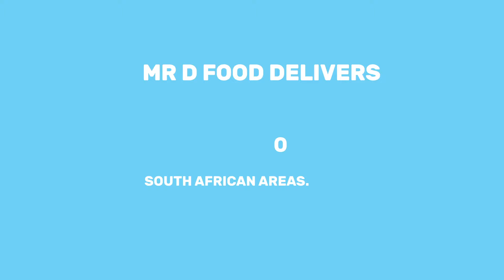1920x1080 6s 2000 areas